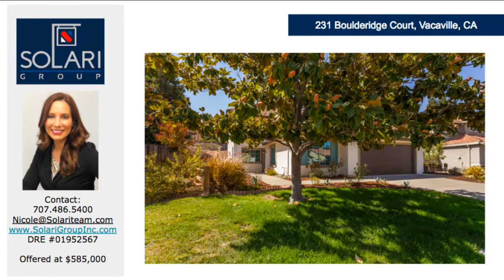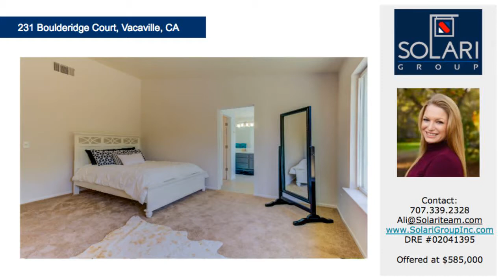The Solari Group / 231 Boulderidge Court / Vacaville Homes for Sale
231 Boulderidge Court, Vacaville, CA 95688 5 Bedroom, 3 Bathroom, 2,487 Sq Ft, 0.17 Acres A home to be proud of. This big, beautiful Spanish-style, two-story stucco home sits on a welcoming court amid other gracious homes in sought-after school district. True cooks kitchen offers superb work layout, bountiful storage, sparkling white cabinetry, stainless accents, gas cooktop/electric oven & solid surface countertops. Hardwood downstairs; carpet in all bedrooms - one down, four up. Great yard for adults, kids & pets to relax & play in.